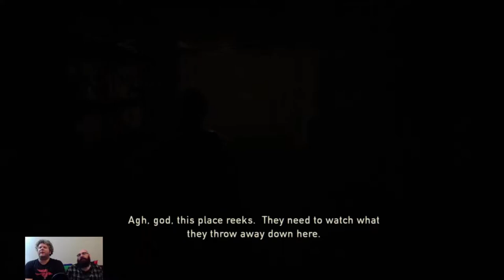NearlyCompetent w/Dave | The Last of Us | Part 2 CIVILIZATION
We travel around the city and get our bearings. David isn't that bad after all...